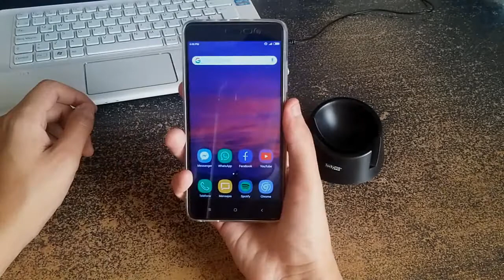RESEÑA - PROTECTOR BLOB - REDMI NOTE 3 SE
Video reseña sobre el protector BLOB que venden en COPPEL para el dispositivo REDMI NOTE 3 SE de XIAOMI.